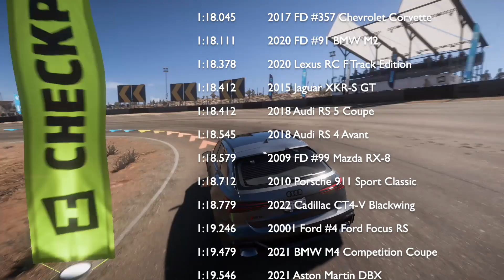Forza Horizon : Series 20 Exclusive Leaderboard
Series 20 (High Performance) is coming to a close. Here is a look back at the new cars on the Exclusive Leaderboard Test Track.

0:00 Intro
0:37 2020 Lamborghini Huracan STO
2:06 2019 Porsche #70 Motorsport 935
3:30 2021 Audi RS 6 Avant
5:08 2022 Porsche Mission R
6:33 Full Leaderboard